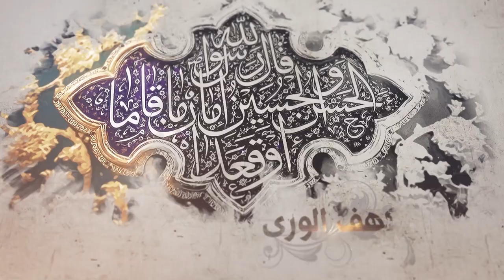72- شرح أصول الكافي - باب نادر جامع في فضل الإمام وصفاته - الحديث 1 (5) - السيد جعفر الشيرازي